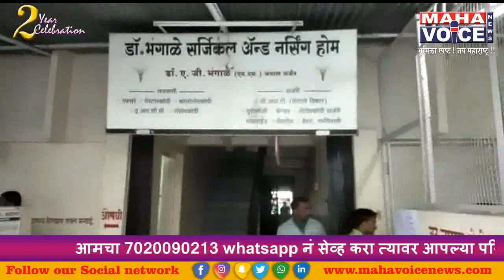नगरसेविका पती धुडकू सपकाळे यांच्यावर तलवारीने प्राणघातक हल्ला...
जळगाव शहर महानगरपालिकेच्या प्रभाग क्र.४ च्या नगरसेविका मिना धुडकू सपकाळे यांचे पती सामाजिक कार्यकर्ते तथा हमाल मापाडी संघटनेचे अध्यक्ष धुडकू सपकाळे यांचा आज दुपारी १.२५ वाजेच्या सुमारास शहरातील एमआयडीसी परिसरातील राका चौकात पूर्ववैमनस्यातून प्राणघातक हल्ला झाल्याची घटना घडली.
याबाबत वृत्त असे की, कृषि उत्पन्न बाजार समितीचे हमाल मापाडी संघटनेचे अध्यक्ष धुडकू सपकाळे यांचा काही महिन्यापूर्वी नितीन सोनवणे यांच्यासोबत माणसे पुरविण्यावरून वाद झाला असल्याचे समजते. आज दुपारी काशिनाथ हॉटेलच्या पुढे असलेल्या राका चौकात धुडकू सपकाळे, गजानन देशमुख व संजय चव्हाण हे एका टपरीवर गप्पा करीत उभे होते. यावेळी चारचाकीतून आलेल्या चौघांनी त्यांच्यावर तलवार व लाकडी दांड्याच्या सहाय्याने जोरदार हल्ला केला. दरम्यान नितीन सोनवणे, कॉमेश सपकाळे, मयुर सपकाळे व भुरा कोळी यांनी हा हल्ला केल्याची माहिती जखमींनी दिली. चौघांनी मिळून धुडकू सपकाळे यांच्यावर हल्ला केला सपकाळे गंभीर अवस्थेत असतांनाच त्यांना तत्काळ डॉ.भंगाळे रुग्णालयात दाखल करण्यात आले. शेवटचे वृत्त हाती आले तेव्हा पोलिस पथक रुग्णालयात चौकशीसाठी गेल्याचे समजते.